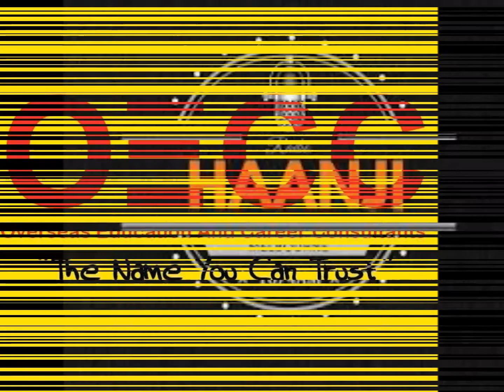Talk with Birri Chawala and Navneet Singh || OECC ||Tasmania State Sponsor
Kujh Sawal Immigration De
Australia's Own Punjabi-Hindi Radio Station -- Radio Haanji 1674AM